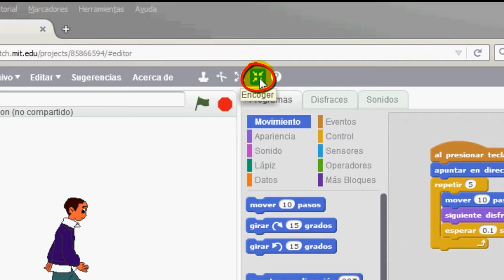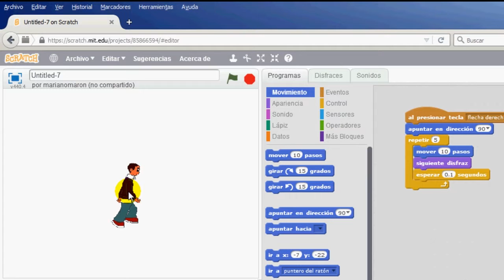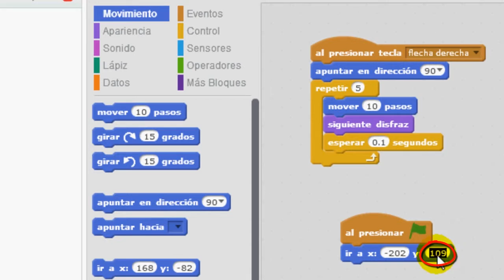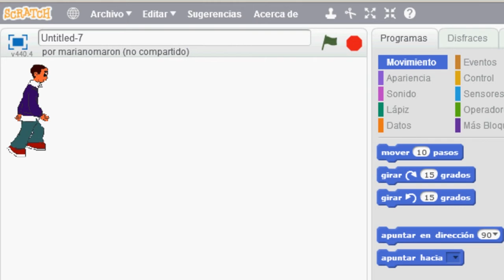¿Cómo hago para crear un videojuego de plataformas? Parte 3